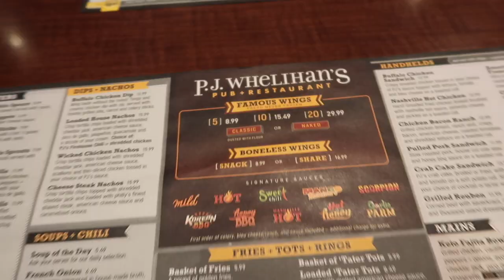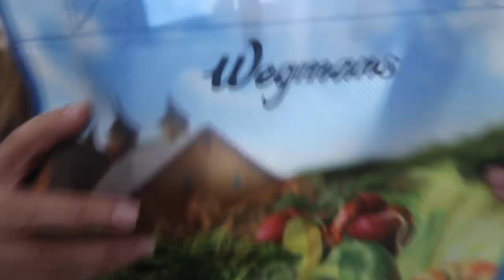COLLEGE MOVE IN VLOG 2023! | West Chester University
Year 4 of move in vlog is here!!! Hope everyone has a safe and fun school year! Super excited for all the videos I will be posting in my new apartment!
I hope you guys enjoy todays video, make sure you keep smiling and be unique and be you!

MY TWITTER (@BriannaBreschrd)
MY PINTREST (@BriBVlogs)